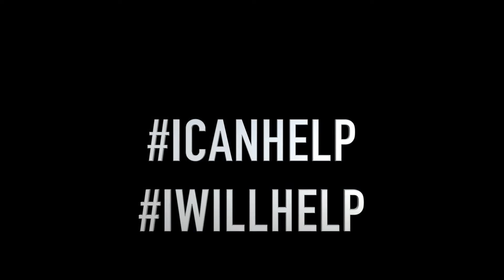Be Positive Online to Make People Proud - Izzy Garcia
Dinuba High School